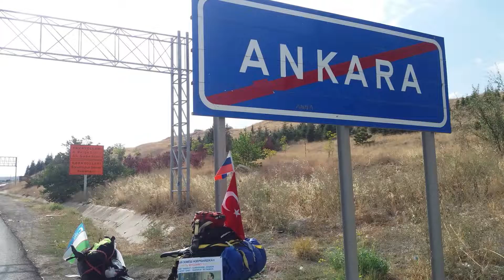БЛАГОДАРЯ МУСЛИМУ Я ВЫЛЕЧИЛ СВОЁ СЕРДЦЕ !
Ваши "Золотые руки '' и добрые сердца спасают людей и помогают пациентам выздоравливать.